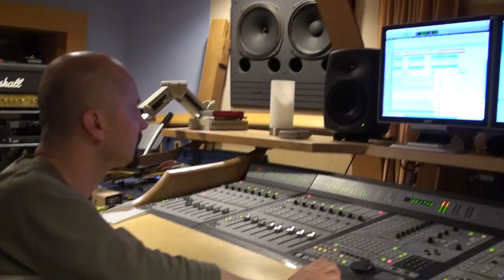Glenn Proudfoot " The Five-O " Richard Scheufler Jnr, Drums.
George Banacky  at the desk. Richard Scheufler Jnr on drums. He is the King of Groove! Awesome player! Just like his Dad!!!
Studio Shoebox Prague, November 2009.